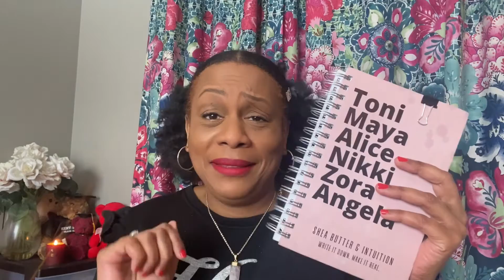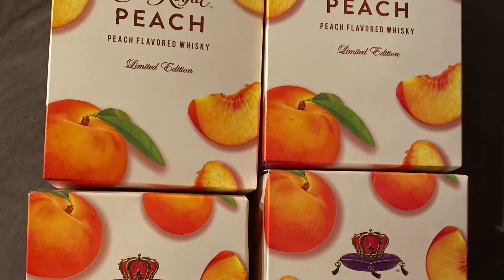💦 Drinking A Gallon Of Water A Day 💦 for 30+ Days and *Health Update*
Hey y'all,

I have been drinking a gallon of water every day (except for one day) since the beginning of the year. If you are interested in finding out the results of drinking a gallon of water daily, please watch.

Also in this video I share what's been going on with my body and I give you an update on the "sand flea bites". I am laughing a lot in this video but in actuality I am really scared. Let's have a conversation down below.